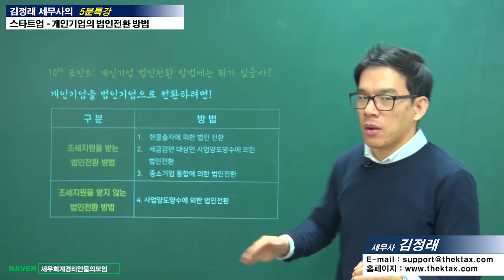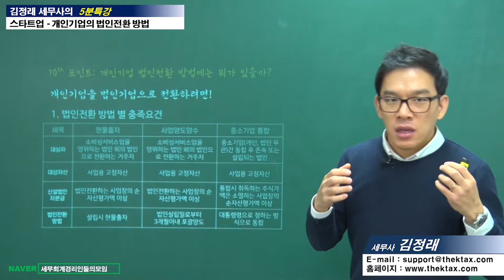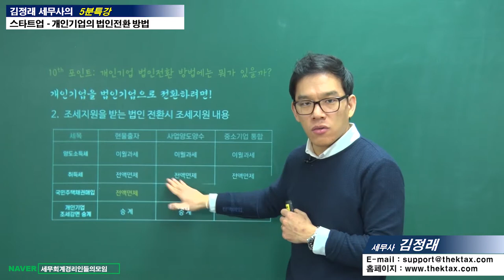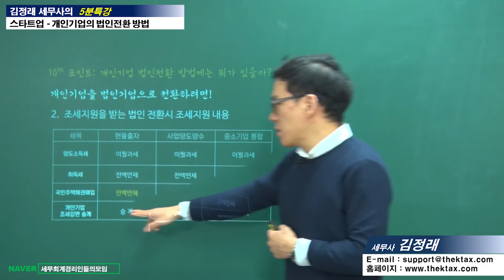#12 [스타트업 5분특강] 개인기업의 법인전환 방법에는 무엇이 있을까? [김정래 세무사의 5분특강]